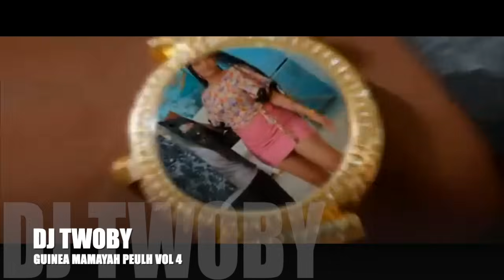GUINEA MAMAYAH PEULH VIDEO MIX 2023 VOL 4, BY DJ TWOBY FT LAMA S, OUSMANE PAIKOU, MR BARRY, AICHA...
Avertissement je ne possède pas de chanson dans cette audio, elle appartient a ses propriétaires respectifs veillez soutenez les artiste en achetant leur oeuvre.